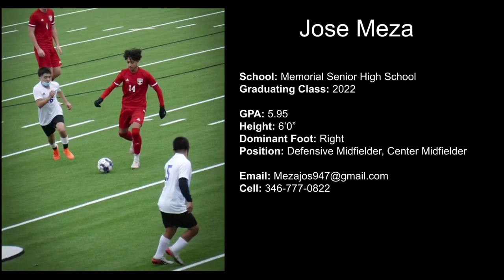Jose Meza 20/21 Soccer Highlights